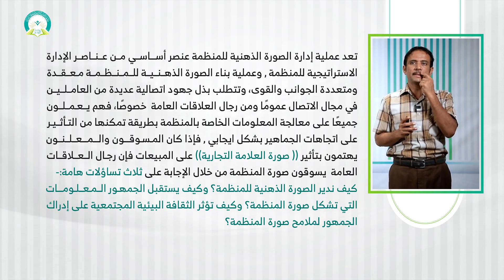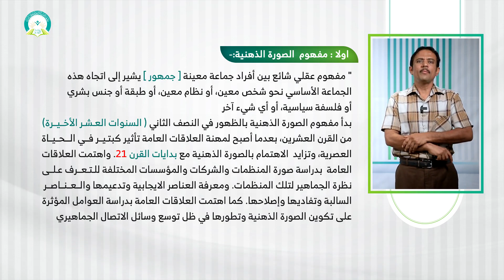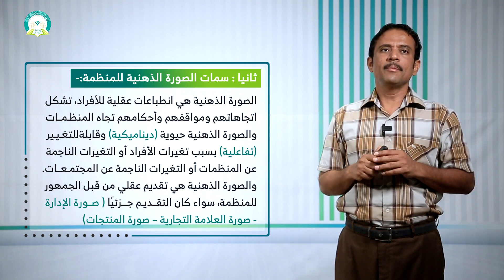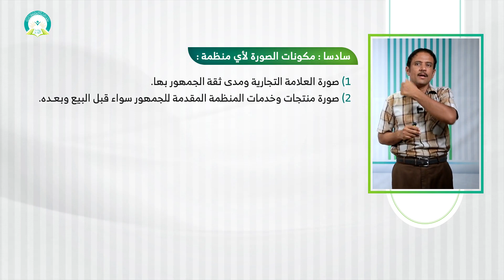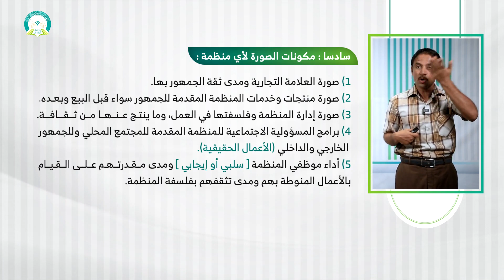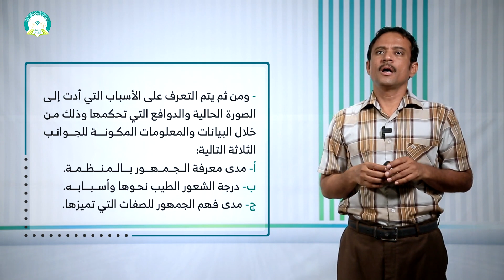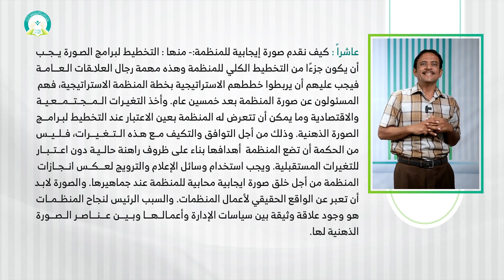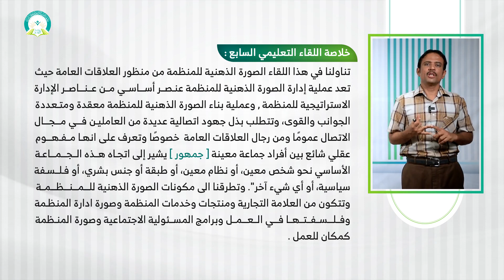المحاضرة (7) الصورة الذهنية للمنظمة من منظور إدارة العلاقات العامة - تقديم د. أحمد يسلم العوش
مقرر (إدارة العلاقات العامة) - تقديم د. أحمد يسلم العوش
عزيزي الطالب: بعد دراسة هذه المحاضرة ينبغي أن تكون قادراً على:
1- التعرف على مفهوم الصورة الذهنية وسماتها وانواعها.
2- التعرف على  عملية تشكيل الصورة الذهنية للمنظمة.
3- التعرف على مكونات الصورة الذهنية وتحديد نقاط القوة والضعف في الصورة الحالية.
4- التعرف على الاهمية الاخبارية للمنظمة وكيف نقدم صورة إيجابية للمنظمة.
رابط الدخول على نظام التعليم عن بعد
التعليم عن بعد
 التعلم الإلكتروني
 التعلم الذاتي
مقررات أخرى لمقدم هذا المقرر د. أحمد يسلم العوش
* مقرر السلوك التنظيمي (
 • مقرر (السلوك التن...  )
* مقرر المالية العامة (
 • مقرر (المالية الع...   )
* مقرر القانون التجاري (

 • مقرر (القانون التجاري) - تقديم د. أحم...  )
* مقرر (إدارة المشتريات والمخازن) (

 • مقرر (إدارة المشتريات والمخازن) - تقد...  )